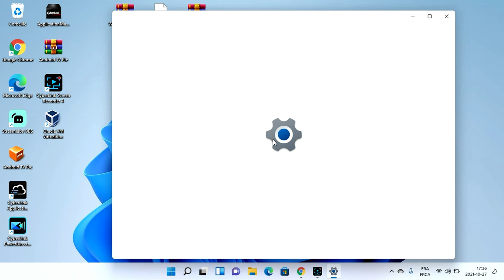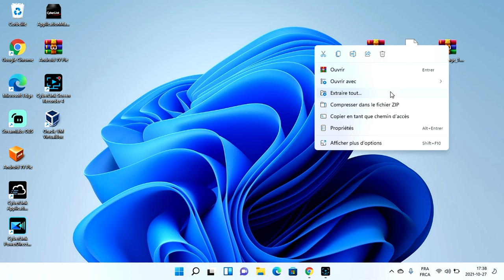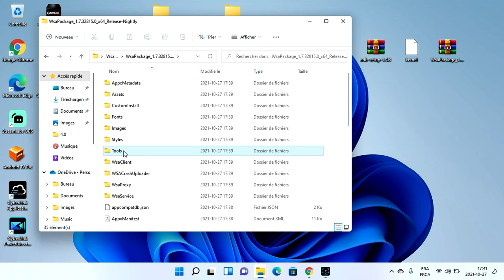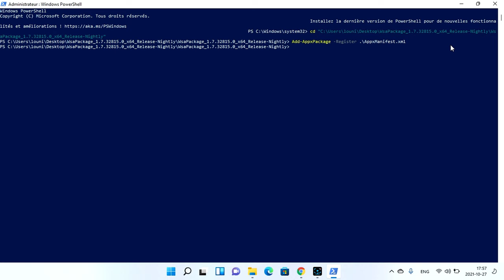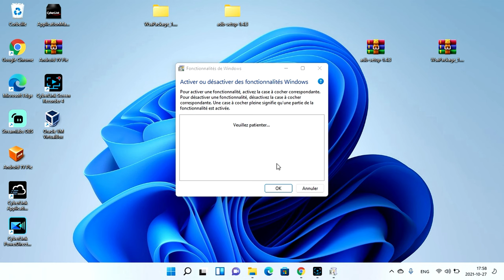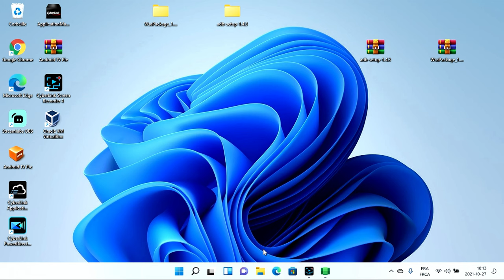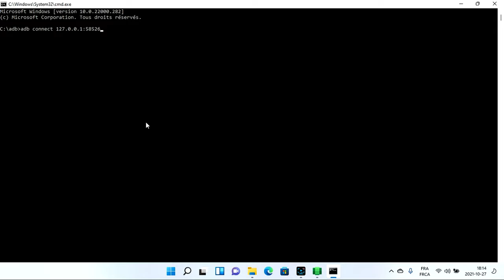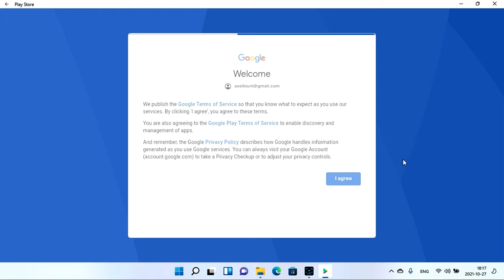Windows 11 installer Google Play Store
Comment installer Google Play sur windows 11
SOIT MON AMI: